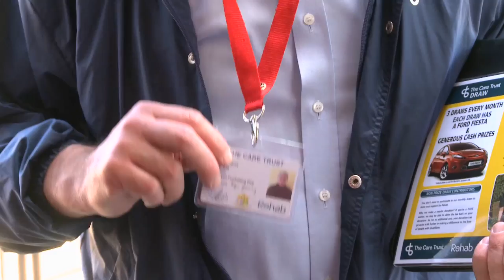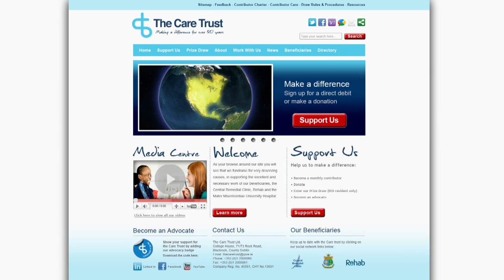The Care Trust Documentary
RTE presenter Mary Kennedy is keen to make us aware that you don't need to spend a fortune to make a difference. A little goes a long way is the theme of this video documentary by The Care Trust, a charity that raises much needed funds to help those who have disabilities, those who are disadvantaged and those requiring medical care.

As the face of The Care Trust documentary, Mary has seen firsthand the impact that it has on those who receive funding from generous contributors who support the charity on a regular basis.

"With all that The Care Trust does to raise funds, the most incredible part is seeing how many lives have been impacted by it - and just how the services and support for children and adults with disabilities have improved."